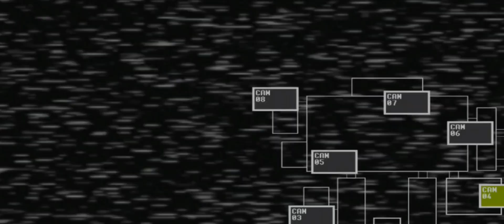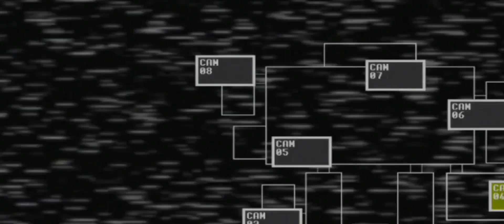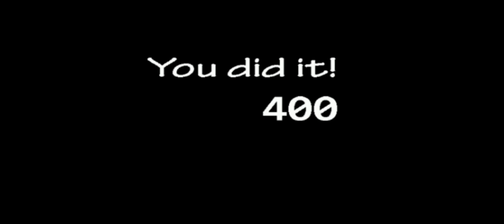Ulitmate Custom Night but only Fnaf 1 Characters